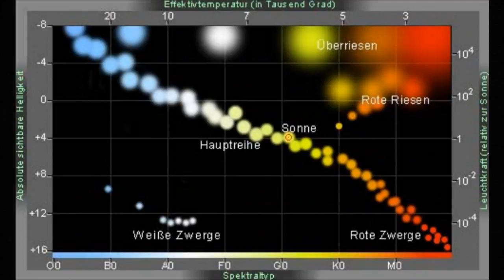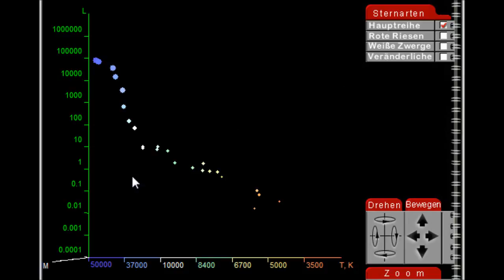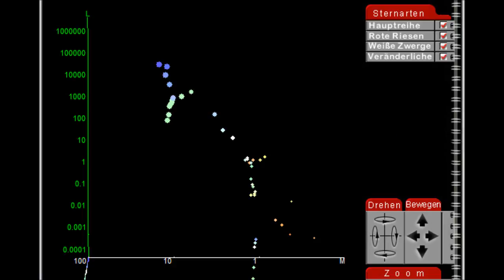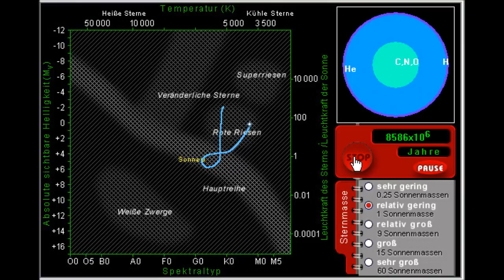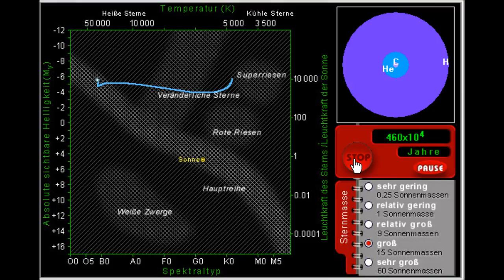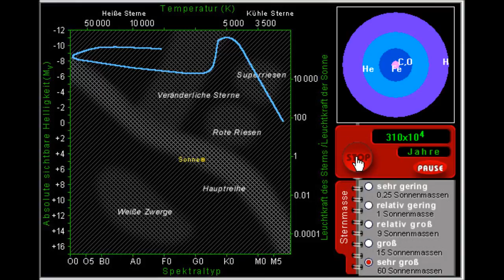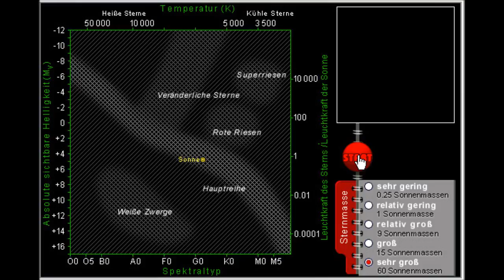Hertzsprung-Russell-Diagramm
Red Shift